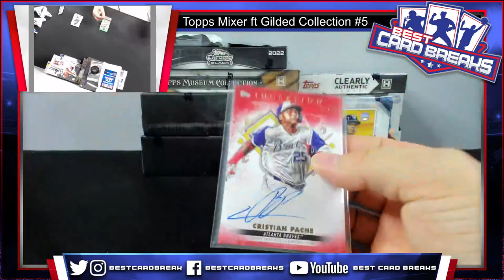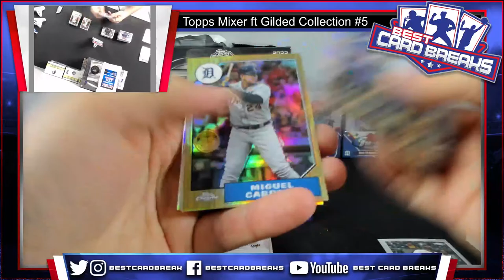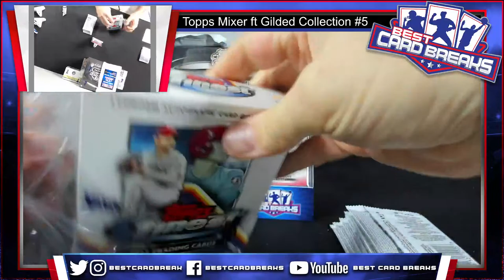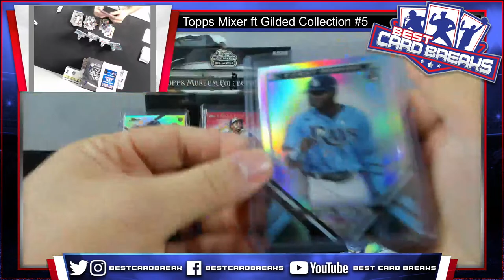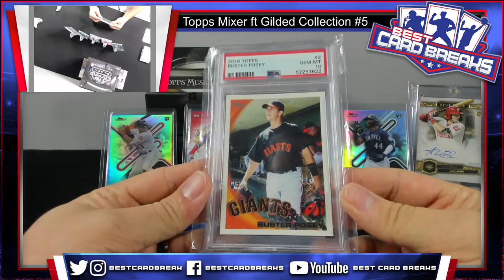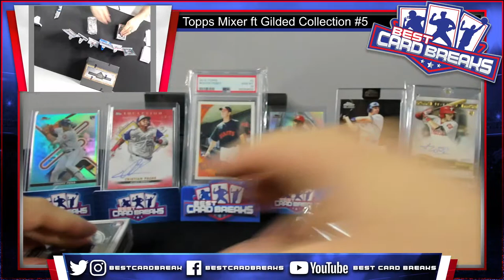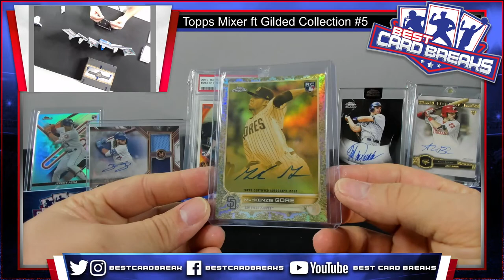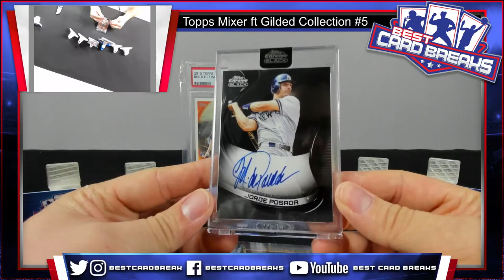Topps Baseball Random Teams Mixer featuring Gilded Collection #5 - 2/5/23